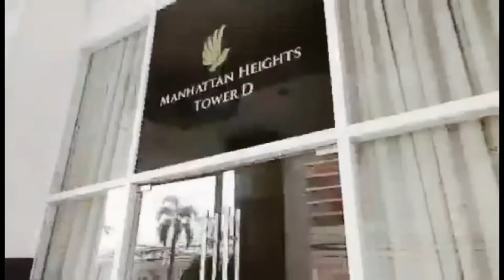Manhattan Heights CondoTel Alimall Cubao in Quezon City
Personal Advertising Agent: Meliza Diego Kawai
Personal Photography: John Joseph Diego Nicolas